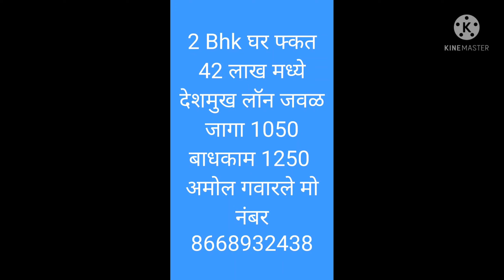Amravati Sale House I'd 105 Contact me Amol Gawarle 08668932438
सर्व प्रकारचे घर शेत प्लॉट मिळेल माझा मोबाईल नंबर 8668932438